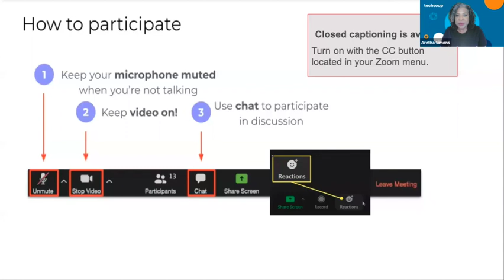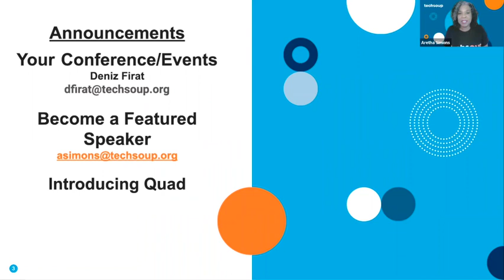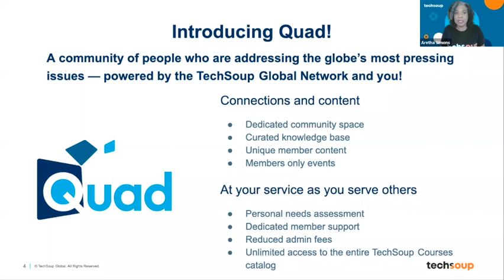Executive Directors Chat: The Impact of Collaborations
Collaborations are essential in providing holistic care to all those who come through the doors of nonprofit organizations; from hunger to housing to employment. In this webinar, Executive Directors discussed  how their organizations collaborate with their community partners to make an impact.